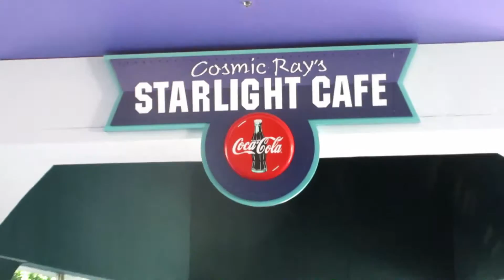Sam and Bethy at Cosmic Ray's Starlight Cafe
We're having lunch at Cosmic Ray's Starlight Cafe in the Magic Kingdom. While being tenderly serenaded by Sonny Eclipse, we'll enjoy burgers and chicken.